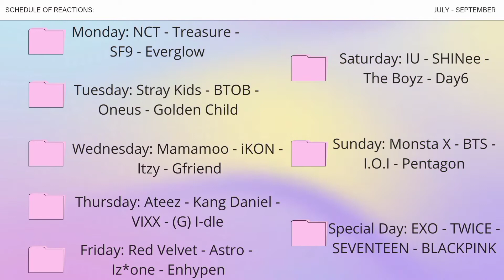EXO-L reacts to "Everglow Mia - unhelpful guide" || Episode 8